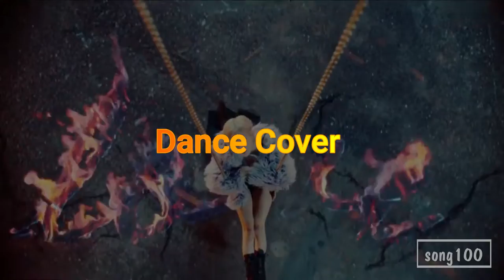LISA MONEY dance cover